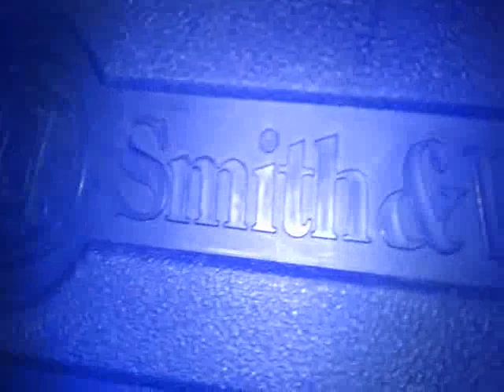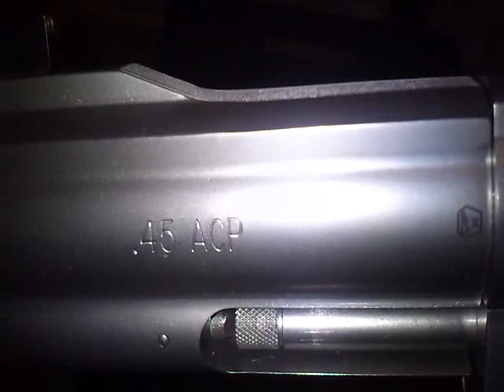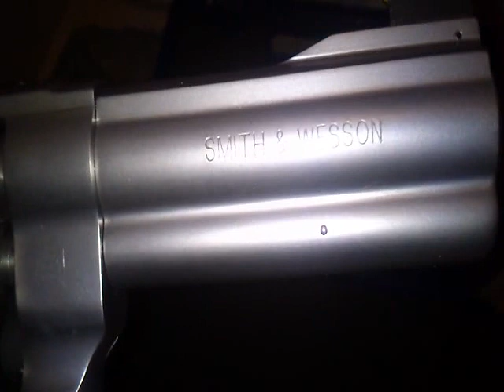S&W 625 Jerry Miculek 45ACP UNBOXING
pubblico il video perchè non lo avevo ancora fatto prima